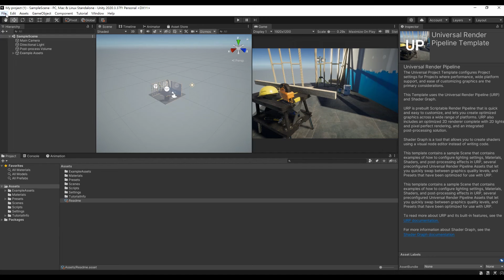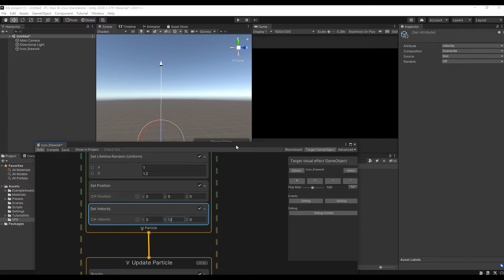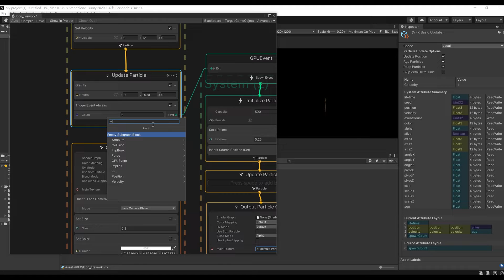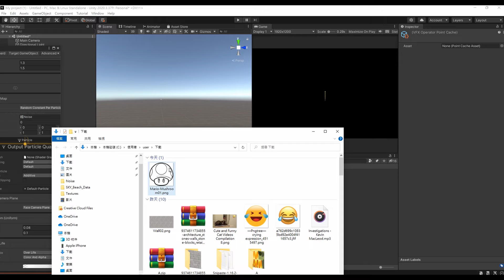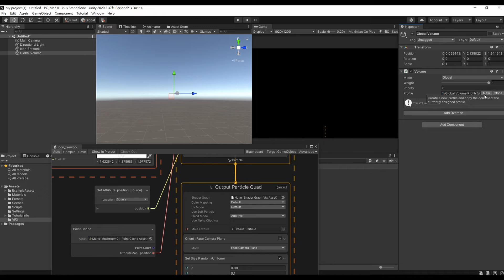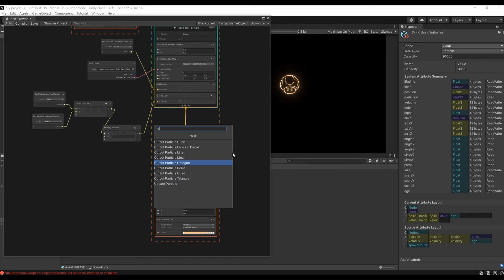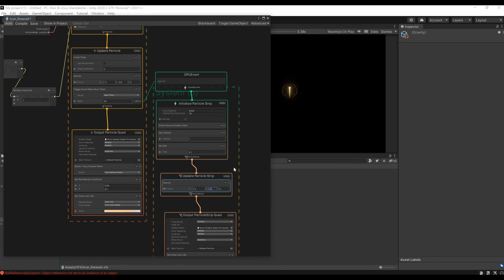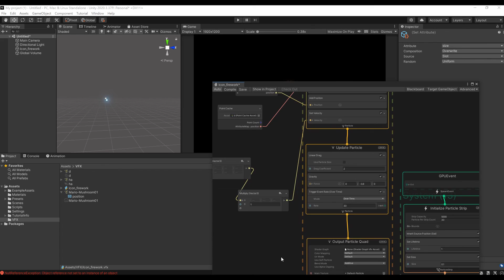Unity VFX Graph - Image Fireworks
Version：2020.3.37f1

0:00 Intro
0:45 Environment settings
3:00 Start creating VFX Graph files
7:24 Create a trailing effect
15:25 Create Point Cache files of images
19:48 Set environment effect (Global Volume)
27:10 Added fireworks residue effect
31:35 Switch between different fireworks patterns

如果您訂閱了我的Patreon頁面，那麼您可以在此處下載完成的效果以及我其他的特效檔案(包含貼圖 材質球與Prefab檔案)：